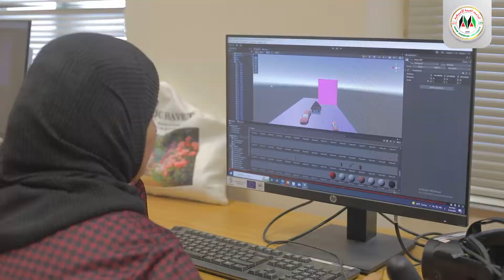الجامعة العربية الأمريكية تبدأ أولى التجارب لاستخدام تقنية الواقع الافتراضي في تعليم الطلبة